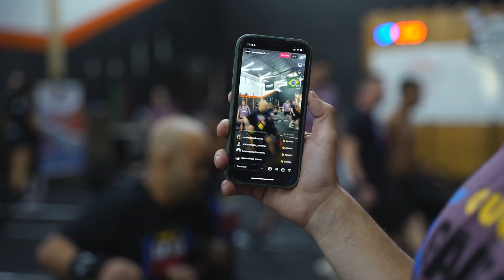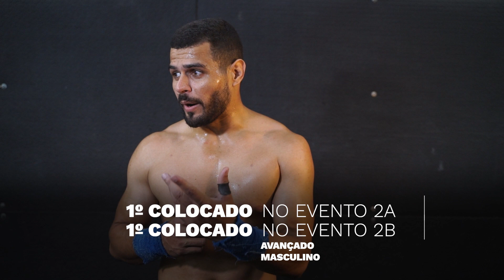5º GÁVEA GAMES - EP 02 - PESOS E MAIS PESOS E MAIS PESOS.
No episódio 2 do Gávea Games, os atletas levaram a torcida ao delírio ao bater seus PRs de DeadLift e Snatch! Foi uma disputa emocionante de verdade. Se você é fã de CrossFit, não pode perder esse vídeo.